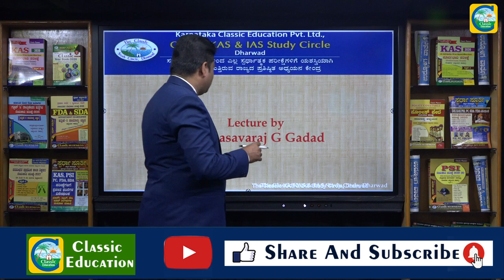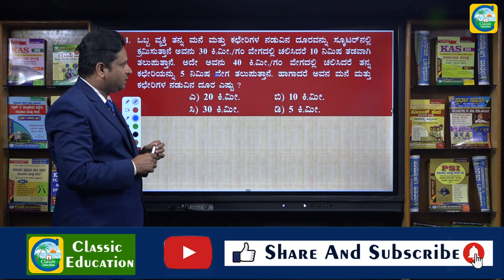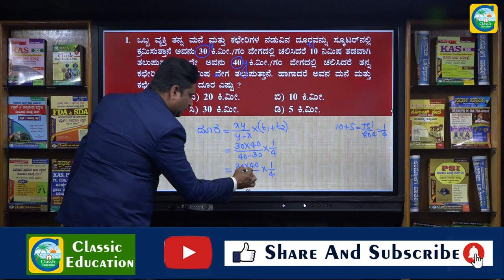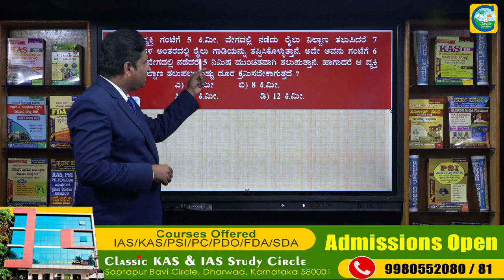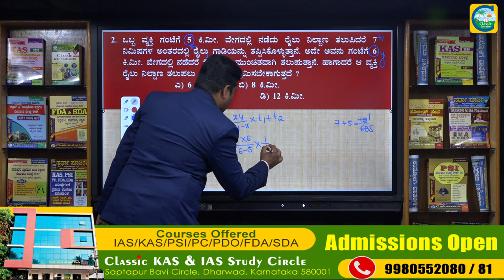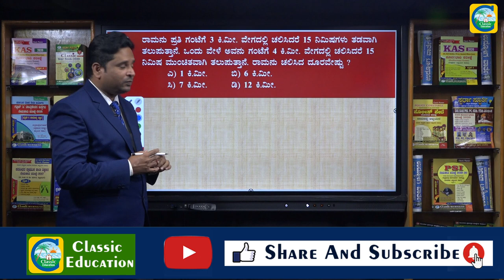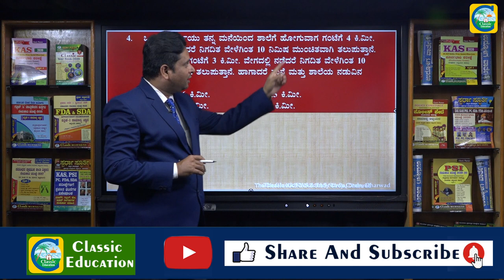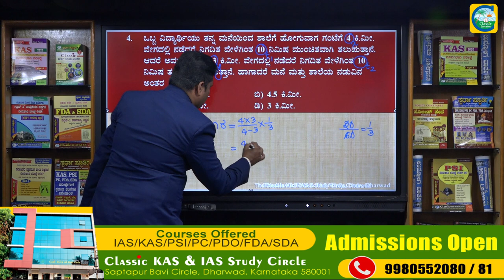ಸಿಂಪಲ್ ಗಣಿತ|TIME & DISTANCE|MOST IMPORTANT MATHS TRICKS FOR ALL COMPETITIVE EXAMS||Classic Education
Classic Education
Dharwad

Karnataka state police , KPSC SDA FDA PSI RSI IBPS IAS KAS UPSC Banking SBI HDFC Daily study Karnataka bank , Karnataka Vikas Bank Prajavai VijayVani The Hindu History Geography Political Science Physics Chemistry Biology Environment , daily current affairs, quiz, daily, Current Affairs for Police ,  current affairs, gktoday, daily current affairs, app, daily current affairs  Other pdf, daily current affairs in other language, unacademy daily, MCQ, Karnataka current affairs , Karnataka EXAMS , Wifistudy Kannada , study in kannada current affairs in other, daily gk current affairs in other, February affairs,  current affairs other,

Mathematics is not only limited to learning from textbooks. There are different learning styles that make mathematics easier. A simple maths tricks help us for fast calculations and to improve our mathematical skills. For example, the multiplication tricks will help students to learn maths table and fast multiplication.

The mathematical tricks are not only helpful for school going kids but also supports you to manage time in final exams as well as in the competitive exam and solve the maths questions with accuracy. The well-known fact is that our human brain is similar to a computer. It means our brain is like the hardware of computer whereas our mind is like a Software.

Therefore, learning simple arithmetic tricks will help the students to gain their confidence and enhance problem-solving skills. With these learning skills, they can achieve a big success in their upcoming future.